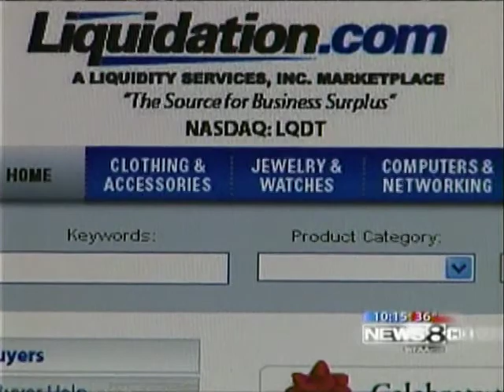News 8 Update - Christmas Countdown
Great Christmas deals at Liquidation.com on News 8 Dallas-Fort Worth